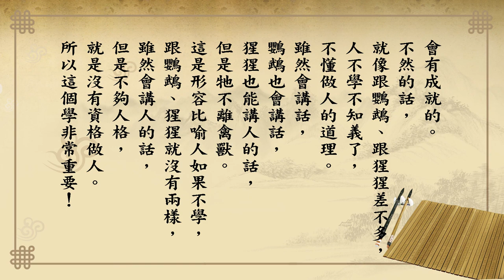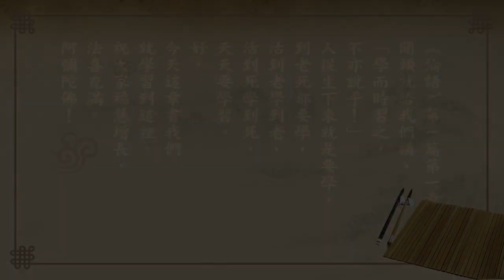悟道法師 每日論語－有聲書 459